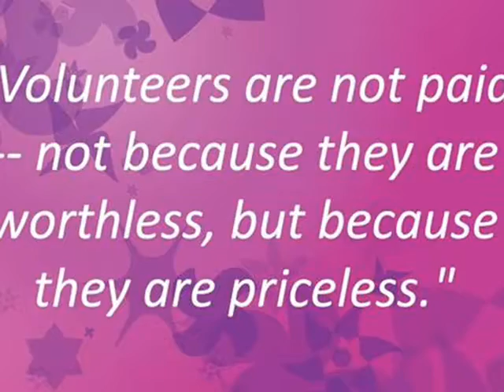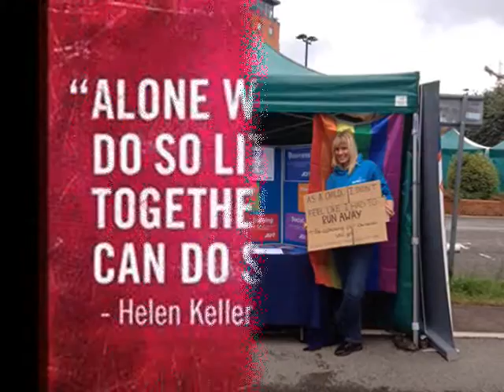Volunteer Celebration 2015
This a video to say thank you to the volunteers of SAFE@LAST. It was used during the SAFE@LAST Volunteer Celebration event.